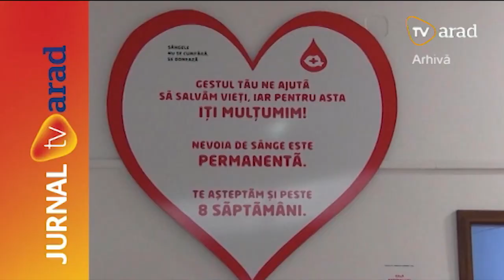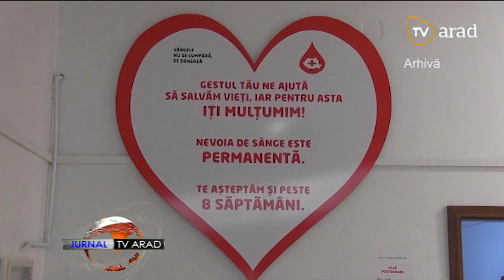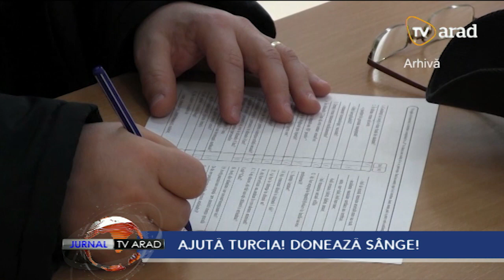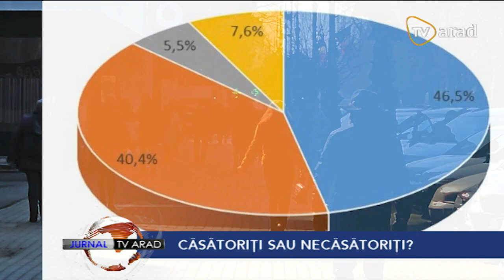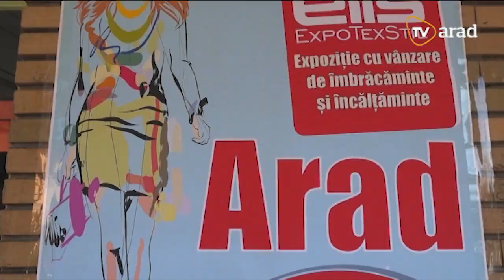Jurnal TV Arad | 8 februarie 2023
• Campanie natională de donare de sânge pentru victimele din Turcia care au nevoie de transfuzii! Centrul de Transfuzie din Arad este implicat în campanie şi şi-a prelungit programul de recoltare până la ora 17
• Bugetul Consiliului Județean Arad a fost adoptat. Principala sursă de finanțare rămâne cea a fondurilor europene
• Va circula un nou tren direct de la Arad până la Budapesta și Viena! Este practic, primul rezultat al modernizării căii ferate Curtici-Arad-Simeria